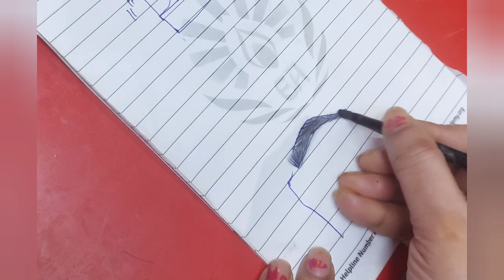Hairstyle।सारी के लिए लंबे बालों के लिए हेयर स्टाइल/बटरफ्लाई ट्रिपल ब्रेडेड खूबसूरत हेयर स्टाइल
hair,long to short hair,milabu short hair,short bob hair,short hairstyle,buns for short hair,short hair for women